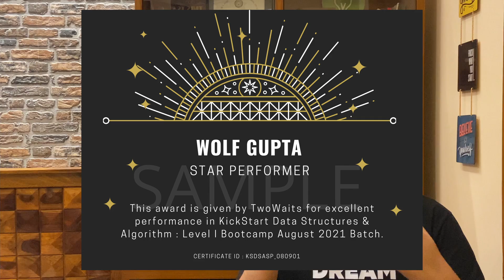Tathastu KickStart Internship Bootcamp | 4 Weeks LIVE Peer Learning | Batches Start 3rd Jan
We will be providing 6 Internship Bootcamps and will add more in the future.

Register now and unlock new opportunities for your career.!